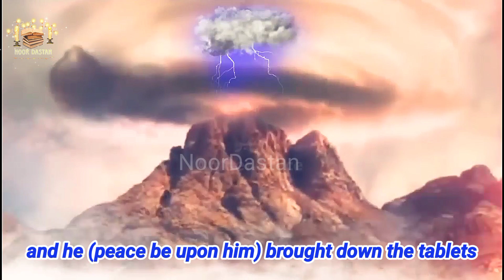Hazrat Musa A.S or Afltoon ki Mulakat||Prophet Musa A.S and Aristocles,with English subtitles#islam